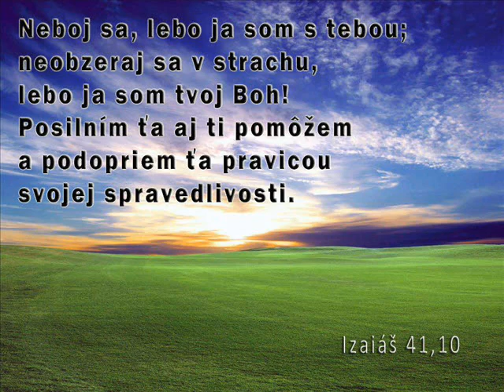Janko Kriška - Lazar poď von!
Janko Kriska - Lazar pod von